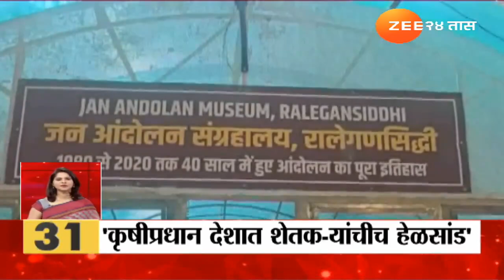Ujani धरणाचे पाणी दक्षिण सोलापूर तालुक्यातील दर्गनहळीपर्यंत पोहोचलं, ग्रामस्थांकडून आनंदोत्सव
एकरूख उपसा सिंचन योजनेद्वारे उजनी धरणाचे पाणी अखेर दक्षिण सोलापूर तालुक्यातील दर्गनहळीपर्यंत पोहचले. या पाण्यासाठी गेल्या अनेक दिवसांपासून शेतक-यांचं उपोषण सुरु होतं. अखेर पाणी पोहोचल्यानंतर परिसरातील शेतकऱ्यांनी गुलाल उधळत आनंद व्यक्त केला. पाण्यामुळे अक्कलकोट आणि द. सोलापूर तालुक्यातील अनेक गावांना दिलासा मिळालाय.